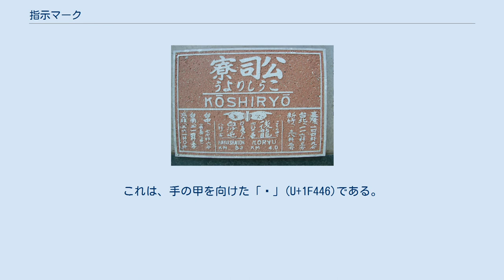指示マーク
アメリカの指名手配書 ☞ 指示マーク（しじマーク、 ☞）は、手の形をした記号（絵文字）である。
主に方向を示す目的や強調ポイントを示す目的で使用される。
 台湾・公司寮駅の駅名標（現 龍港駅） 山道などでは、指示マークを利用して、分岐路における方向と行き先を示す標識が使用されていることが多い。
左右に分かれた分岐路の場合は右向きの指示マークを持った標識に右の道の行き先、左向きの指示マークを持った標識に左の道の行き先をしめす。
 山頂や展望台などにおいては、その方向に何があるかを示す。
まだ、駅名標で隣駅表記の用例もある。
 日本では、葬儀会場への案内で用いられることが多い（黒枠の紙に指示マークとその下に縦書きで○○家と記す）。
 書籍などで、文書中の強調箇所の左端に指示マークを使用して、右に示す文章を注意して読むように読者に促す目的で使用される。
この場合は主に右向きの指示マークが使用される。
 12世紀から18世紀の欧米においては、指示マークは公式の約物であった。
主に他記事への参照に使用された。
 コンピュータにおいて、マウスカーソルをボタンの上に重ねたときに指示マークに変更するGUIを持っている環境は多い。
これは、一般にボタンは指で押すものであるため、その様子を視覚的にわかりやすく表現したものである。
これは、手の甲を向けた「👆」(U+1F446)である。
 JIS X 0213では、JIS規格書によると1-13-94の指示マークは上下左右いずれの方向を示す記号も包摂するとしてある。